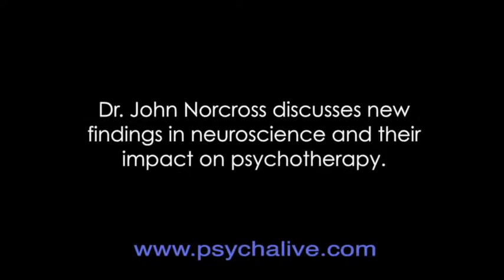Dr. John C. Norcross on Neuroscience and Psychotherapy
Dr. John Norcross discusses new findings in neuroscience and their impact on psychotherapy.